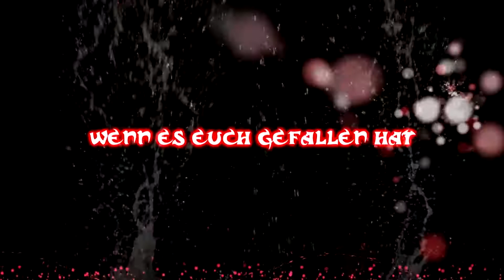LPT MWO # 009 12 zu 0 und Digface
Kommentiertes Gameplay der BSE-Gaming-Community
Kommentatoren: Nightslider Zockttt /// MadLoki /// PodRider